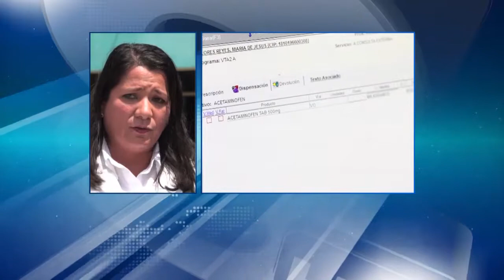Hospital de Progreso, Yoro